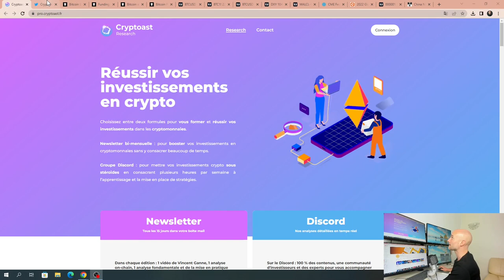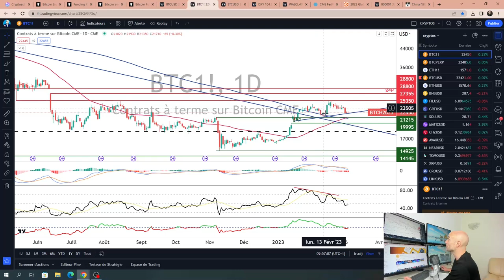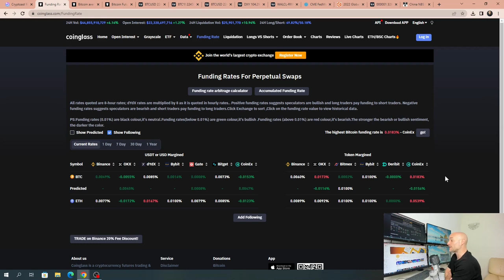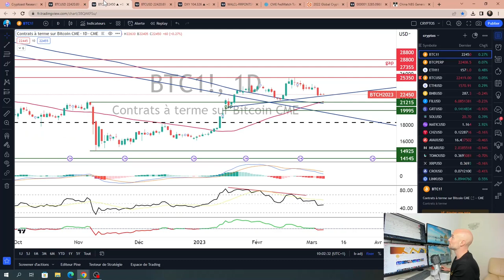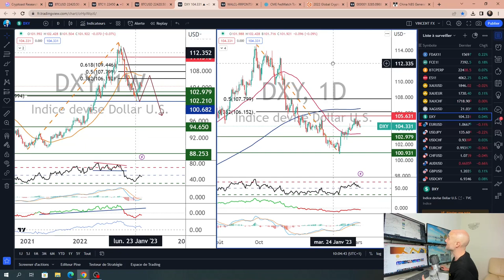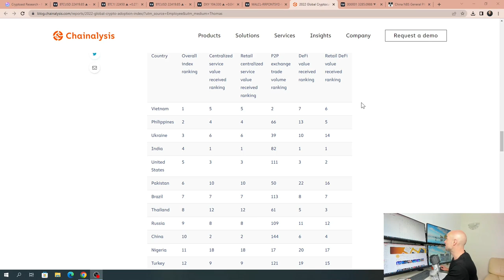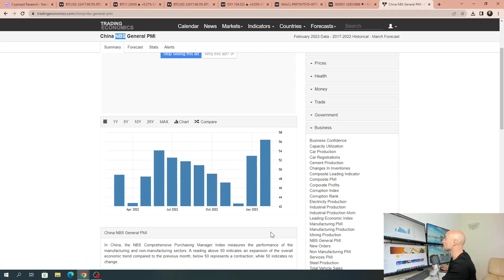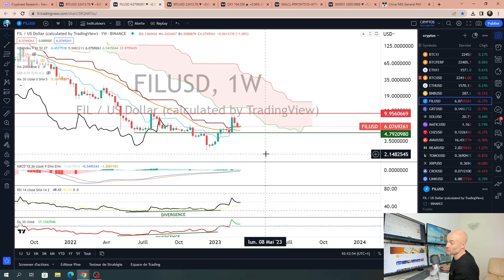Bitcoin (BTC) : le seuil de bascule des 20K/21K$ – L'analyse de Vincent Ganne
Alors que le marché attend cette semaine l’audition de Jérôme Powell devant le Congrès des Etats-Unis, ainsi que les chiffres sur le marché du travail US, Bitcoin revient à proximité de la zone technique décisive des 20/21K$ et le niveau de volatilité est attendu en hausse. Tour d’horizon graphique ETH, BNB & FIL.

🔥 Vous souhaitez passer à la vitesse supérieure dans vos investissements ? Rejoignez Cryptoast Research maintenant
Profitez d'un mois gratuit à la Newsletter de Cryptoast Research avec le code : ZEROMARS (offre valable jusqu'au 8 mars)

Vincent Ganne est analyse technique et intervenant sur BFM Business.

00:00 : Réflexions
09:32 : Bitcoin (BTC)
21:16 : Ethereum (ETH)
22:08 : Binance Coin (BNB)
22:35 : Filecoin (FIL)
23:46 : Conclusion

💡 Qui sommes-nous ?